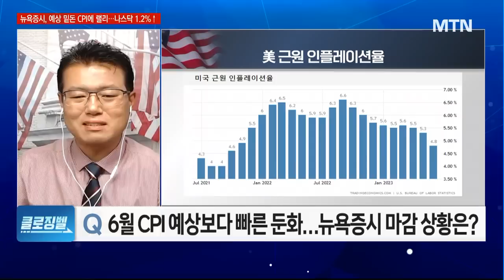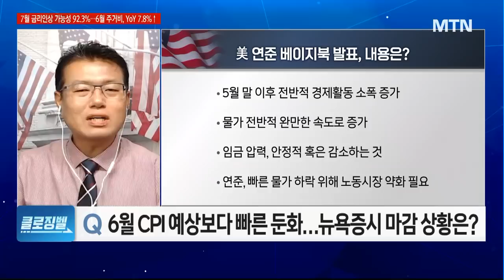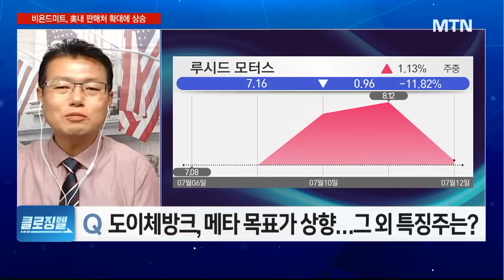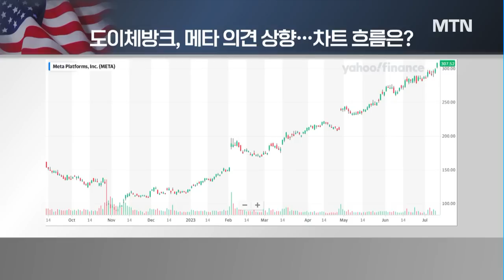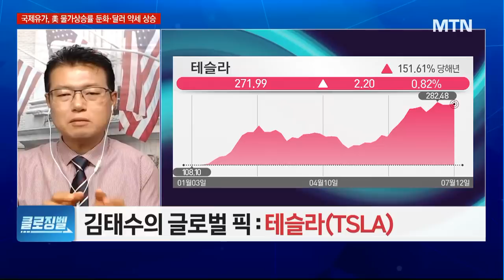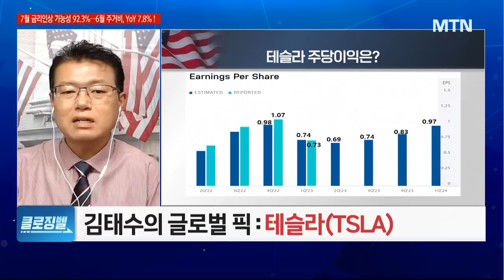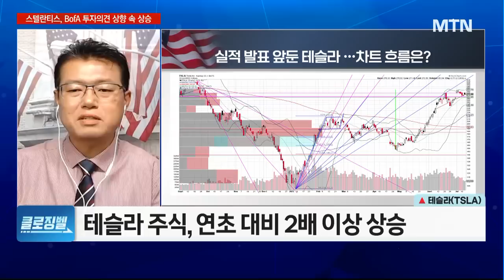[클로징벨] CPI 예상밖 둔화…S&P 1년3개월來 최고치 급등 / 머니투데이방송 (증시, 증권)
07/13 굿모닝 6:00 글로벌

▶ 뉴욕증시, 인플레 안정에 3일째 상승...나스닥 1.2%↑
- 美 인플레 하락 기대감에 투자 분위기 ‘긍정’
- 美 6월 CPI, 2021년 3월 후 최저 수준 둔화
- 베이지북 발표, 5월 말 이후 전반적 경제활동 소폭 증가

▶ 뉴욕증시, 주요 특징주 점검
- 루시드, 2분기 납품 발표 후 주가 폭락
- 도미노피자, 우버 배달 앱 메뉴 등록 위한 계약 체결
- 도이치방크, 메타 목표주가 및 의견 상승

▶ 김태수의 글로벌 PICK : ▲ 테슬라(TSLA)
- 테슬라, 2분기 466,000대 이상 인도
- 나스닥 집계, 순이익 2분기 69센트↓ 예상
- 테슬라 주식, 연초 대비 2배 이상 상승
- 매수 $270·목표가 $310·손절가 $255